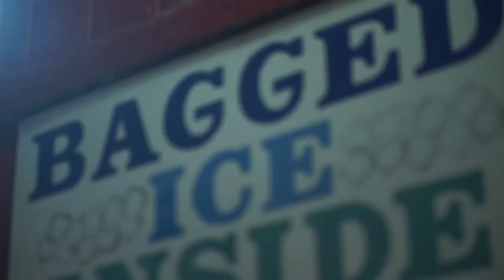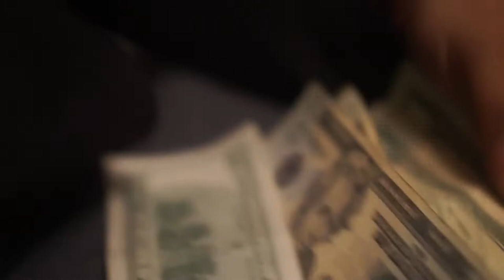90WE & MAC EASY Take Us Out Directed, Filmed & Edited By Jackie Terry & X Ray Xrsuperstar